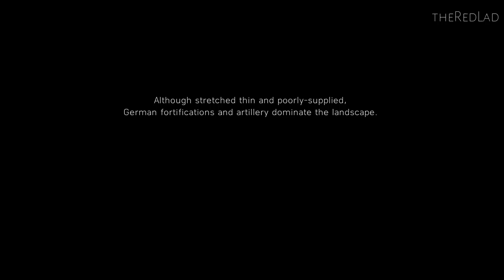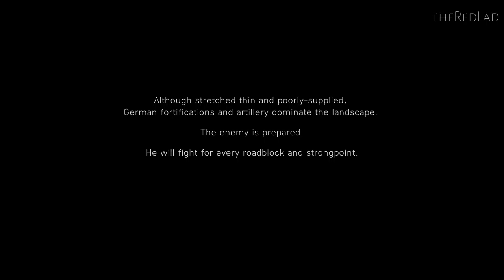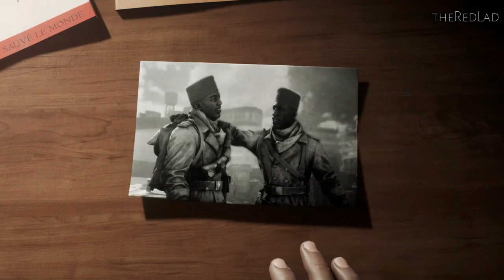Battlefield V : Tirailleur [Mission 4] {Walkthrough/Gameplay}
Battlefield V
Mission 4 :  Tirailleur
[No Commentary]

IGN Review :

While it’s absolutely a massive and addictive shooter, there’s little question in my mind that Battlefield V launched well before it was ready. Between the brevity and lack of gameplay variety in the single-player campaign, the problems that arise when playing anything other than Conquest on certain maps, and perhaps most troubling of all, the frequent and sometimes game-breaking bugs are all issues that seem like they could be solved with a couple more months of development time.

As I said in my review of the centerpiece multiplayer modes, the good news is that Battlefield V’s new design features, like the attrition system which limits health and ammo availability, succeed in enhancing class identity and teamplay. Meanwhile changes to recoil, time to kill, spotting have the effect of making the battlefield a more lethal, and immersive place.

Here’s my verdict on the multiplayer modes.Share
Elsewhere, the fact that only three of four single-player campaigns are available right now only adds to the feeling that Battlefield V was rushed out. It’s baffling that you don’t even get to drive a tank outside of the intro. What’s here is decent, even though they’re a little short at only about five hours, and there are some moments that genuinely strike a chord. Here’s Dan Stapleton’s verdict.

Battlefield V's single-player campaigns have a heavy reliance on stealth that doesn’t always play to the series’ strengths, but they do tell some poignant stories and deliver great-looking and sounding gunplay in explosive battles. A lack of enemy variety or consistent AI makes it feel a little whack-a-mole in the more linear segments, until it opens up and gives you some options for how you want to tackle its objectives.